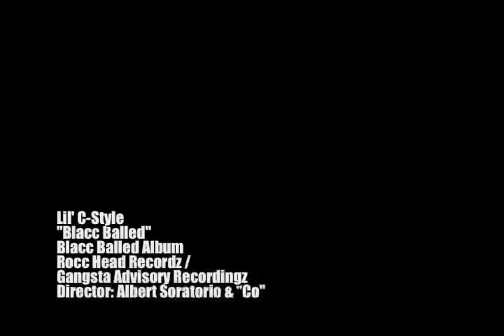"CO" presents "FaShoShow" with Lil C-Style "BlaccBalled"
Hip hop video comedy music critique variety show. Another Uncle "CO" production
Lil C-Style of the dogg pound first solo video from the project Blacc Balled, produced by Daz Dillenger and Uncle Co (james coffield).